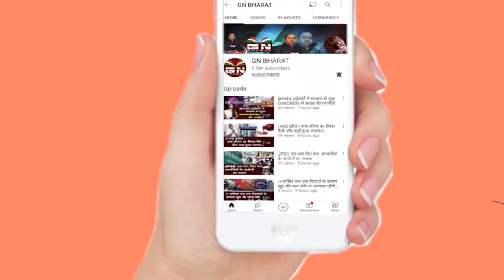धुर्वा डैम से महिला का शव बरामद, छानबीन में जुटी पुलिस, सुनिए स्थानीय लोगों ने क्या कहा